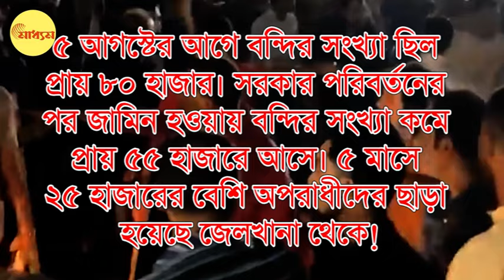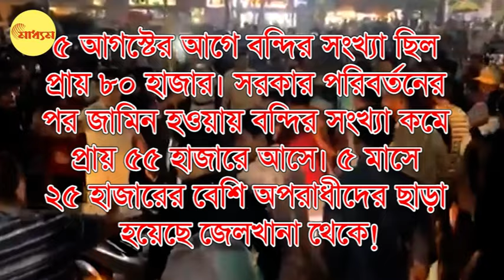মৌলবাদীদের প্রশ্রয় চরম দাম দিতে হবে কি? | Bangladesh | Indulgence of Fundamentalists | Bangla News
মৌলবাদীদের প্রশ্রয় চরম দাম দিতে হবে কি?
Bangladesh | Indulgence of Fundamentalists: Do the Bangladesh have to pay an extreme price for indulgence of fundamentalists?